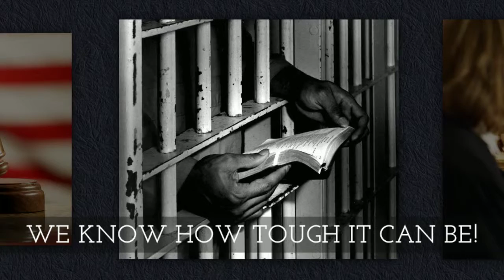Drug Possession Charges Shawnee, KS Felony Drug Charges Shawnee, KS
Kansas Interstate Drug Lawyer lists the top drug lawyers in Kansas. We help connect you with knowledgeable and experienced lawyers who will be able to defend you with your drug-related charges.

Our listed drug defense lawyers in Kansas has been providing clients in Kansas with the best legal defense for their drug crime related charges. If you or a loved one has been charged with a drug related crime in Kansas.

Service Areas: Atchison KS, Barton KS, Butler KS, Cowley KS, CrawFord KS, Douglas KS, Ellis KS, Finney KS, Ford KS, Franklin KS, Geary KS, Harvey KS, Johnson KS, Labette KS, Leavenworth KS, Lyon KS, McPherson KS, Reno KS, Riley KS, Saline KS, Sedgwick KS, Seward KS, Wyandotte KS, Derby KS, Dodge City KS, Emporia KS, Garden City KS, Hays KS, Hutchinson KS, Junction City KS, Kansas City KS, Lawrence KS, Leawood KS, Lenexa KS, Manhattan KS, Olathe KS, Overland Park KS, Prairie Village KS, Salina KS, Shawnee KS, Topeka KS, Wichita KS

Services: drug defense lawyer services,professional drug lawyer,kansas interstate drug lawyer,kansas drug defense lawyer,marijuana laws,kansas marijuana law,marijuana lawyer kansas, drug traffic stop lawyer kansas,top drug lawyer kansas,best drug lawyer kansas,drug trafficking lawyer kansas,drug crime lawyer kansas, drug charge lawyer kansas,drug trafficking crime kansas,drug defense attorney services,professional drug attorney,kansas interstate drug attorney,kansas drug defense attorney,marijuana laws,kansas marijuana law,marijuana attorney kansas,drug traffic stop attorney kansas,top drug attorney kansas,best drug attorney kansas,drug trafficking attorney kansas,drug crime attorney kansas, drug charge attorney kansas,drug trafficking crime kansas